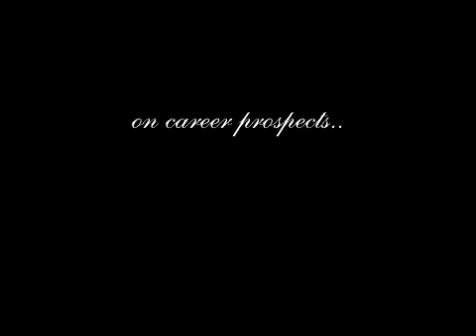Nadine Dorries - I'm a Celebrity Get Me Out of Here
The Parliament's Princess pours out her heart on the stress of being an MP in the spotlight.